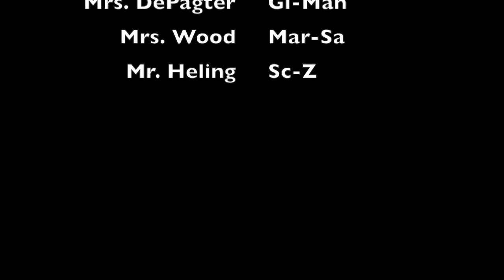Counselors Introduce ACP Tuesdays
This video is about Counselors Introduce ACP Tuesdays